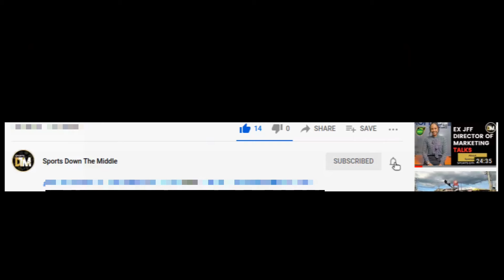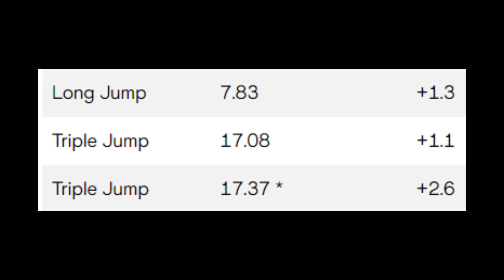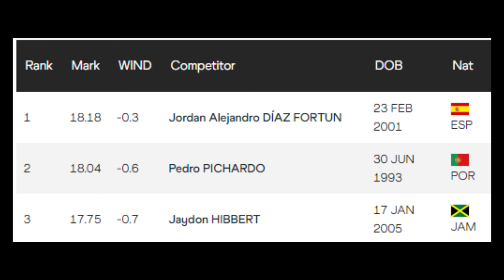Jaydon Hibbert SET To SOAR For GOLD - Men's Triple Jump | Paris 2024 Olympics | Jamaica | DTM